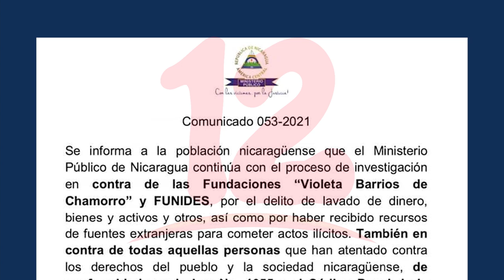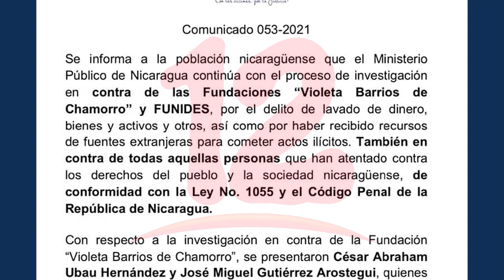Fiscalía continua proceso de investigación en contra de la FVBCH Y FUNIDES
Noticias12Nicaragua Fiscalía continua proceso de investigación en contra de la FVBCH Y FUNIDES